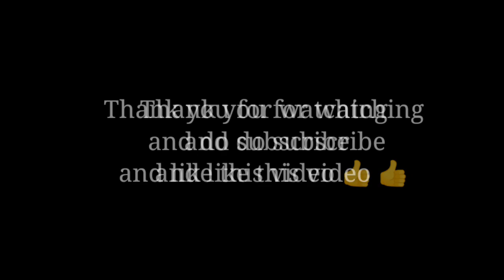शादी में bridal ने किया dance performance😍❤️ Neha Verma vlogs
about quiries

blog kaise shoot kare
blog mai kya bole
first vlog mein kya bole
vlog me kya bolna chahiye
chandigarh vlogs
panchkula vlogs
Neha Verma vlogs viral kaise hua
sanatan mahato
manoj dey today vlog
vlog
vlog video
daily vlog
routine vlogs
khushi punjaban
mr and mrs choudhary
Village vlogs
Village vlog channel
girl vlog channel
Indian girls vlog channel
trending vlogs
trending vlogs on youtube today
viral video
viral vlogs
viral vlogs channel
vikas karoriya vlogs
vikas karoriya first vlog
funny video